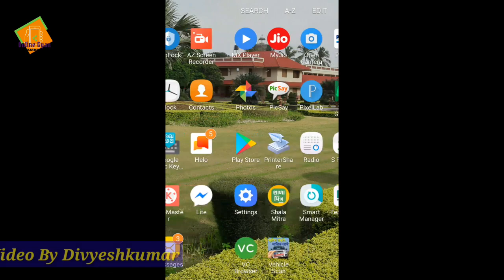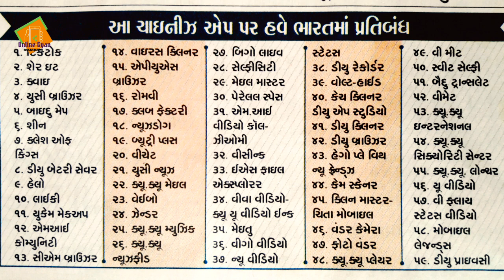which apps are banned in india | 59 Application સરકારે પ્રતિબંધ લગાવ્યો | which chinese apps banned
which apps are banned in india
which chinese apps banned in india
which apps are banned in india 2020
which 59 apps baned india
which china app banned in india
which country made pubg game
which country made free fire
chinese app ban in india
chinese app band
59 chinese app ban in india
59 chinese app list
59 chinese app ban list
59 chinese app name
59 chinese app ban in india list

ચાઇનાની 59 જેટલી એપ્લિકેશન પર ભારતીય સરકારે લગાવ્યો પ્રતિબંધ. જે એપમાં કઈ કઈ છે એને આ વીડિયોમાં દર્શાવામાં આવ્યું છે. ઘણી બધી એપ એવી છે કે જે તમારા મોબાઈલમાં પણ હશે જ.

તમારા મોબાઈલની ચાઈનીઝ એપને કાઢી ભારતીય એપ્લિકેશન નો ઉપયોગ કરો.
જય હિન્દ. 🇮🇳

Video By Diyesh Ganvit
Edit By S.S. Studio South Gujarat
Music Credit-
Free Unlimited Music By NCS